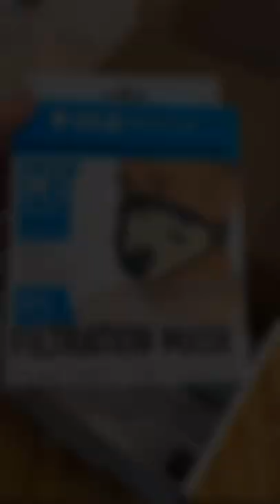BEST woodworking dust mask?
RZ mask is my favorite particulate filtration mask for woodworking. prolonged exposure to wood dust can damage your lungs. protect your lungs!
follow me on other social platforms for daily woodworking and DIY tips. 👇
find all your tool needs from ACME tools. ACME serves the contractor, woodworker and do-it-yourselfer with a wide selection of tools and equipment from all the major manufacturers. 👇